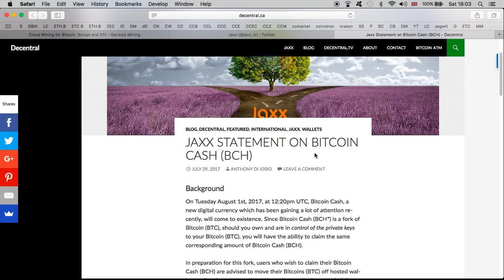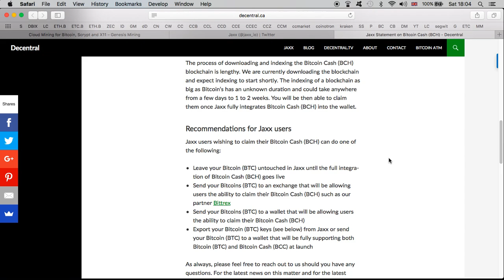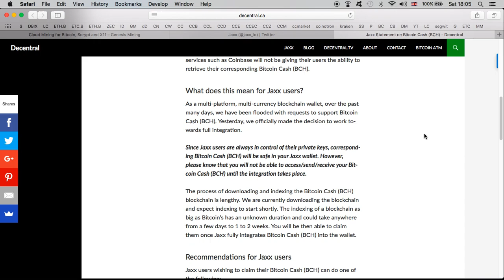OFFICIAL STATEMENT | Jaxx Wallet Will Support Bitcoin Cash (BCH) | 07.29.2017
Recommended Wallet: LEDGER NANO S

DON'T FORGET TO WRITE DOWN YOUR RECOVERY PHRASES

I AM GIVING AWAY 5 ETH COINS TO 20 PEOPLE. EACH PERSON WILL RECEIVE 0.25 ETH POTENTIALLY WORTH $100 AND EVEN MORE ONCE ETH PRICE RISES BEYOND $400 PER ETH COIN.

IF YOU HAVE USED MY CODE OR YOU ARE GOING TO USE IT FOR YOUR GENESIS MINING UPGRADES PLEASE SEND ME THE FOLLOWING TO MY EMAIL

Your code, amount of power bought on Genesis Mining, Date that it was bought and your Ethereum wallet.

I am also continuing to use your codes for my upcoming upgrades.

20 ETHEREUM COINS IS ALL I NEED TO PAY OFF $10000 MINING INVESTMENT. GENESIS MINING & MINING RIG'S

EXODUS WALLET: DON'T FORGET TO WRITE DOWN YOUR RECOVERY PHRASES

Bitcoin: 18ugE8gT9QiUd6RGu4JtLrzpvNTJBA9hpH
Ethereum: 0x10aDD781A8327A632e618DAd6cCb540e091ac6e8
Litecoin: Lh1zojqLUAW4kGLbqK9HALgvp4SHHdkWzk